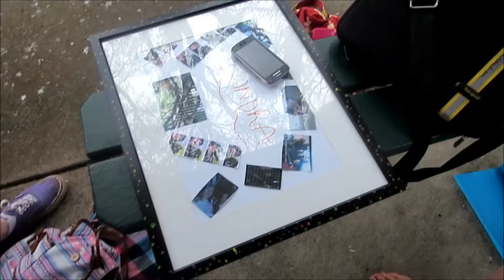Meet the Gang! Tie Dye Party at the Park!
This is a video of all of our friends at a Tie Dye Party!!!
This was originally 45 mins long so to get it down to about 12 mins I had to chop out some bits so it is a bit clippy rather than flowy but we do hope you like it! Thank you to all our beautiful friends who were in this and made it the best day EVER! Love you Bec and Katie xxx